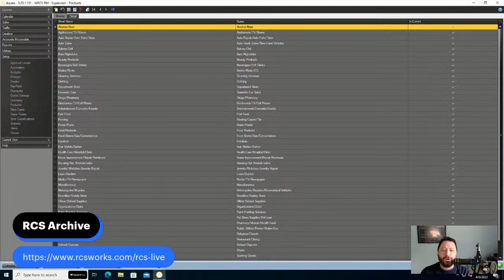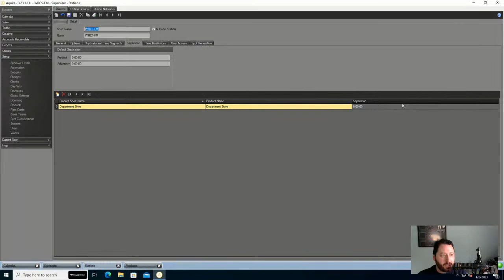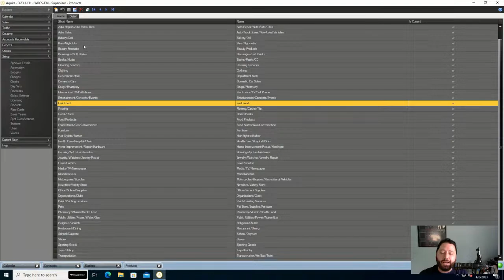Aquira Products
Aquira Products is a great attribute to customize based on your station's needs. As consumer products continue to evolve, so should your Aquira Products! We'll review how to add a product, where they apply to everyday workflows and how to create unique product separation.